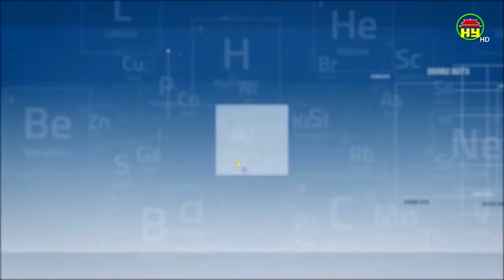Những cách đơn giản giúp bạn tránh khỏi tình trạng đầy hơi sau khi ăn